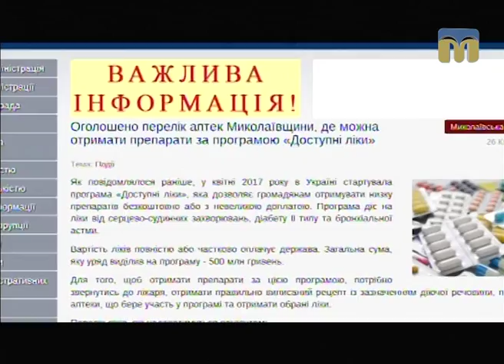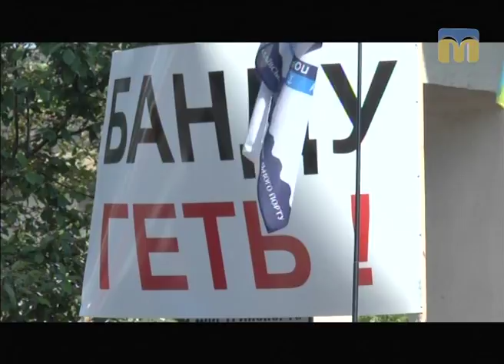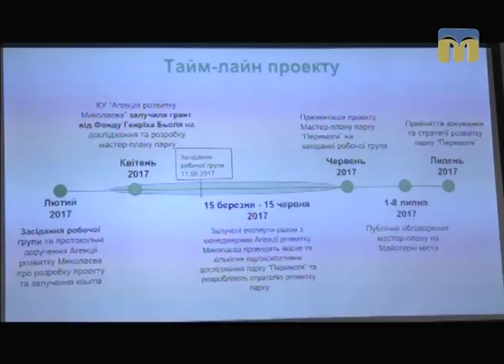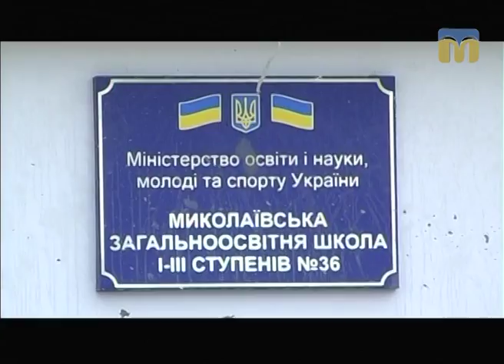Телевізійні новини Миколаївщини – 12.05.2017